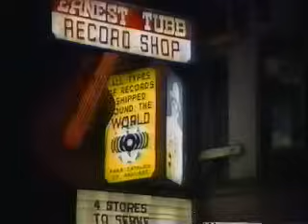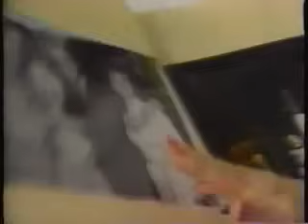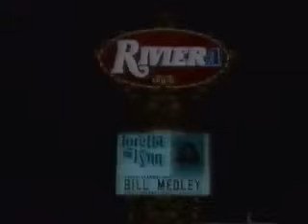Country Music Celebration 1981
1981 grand ole opry show.